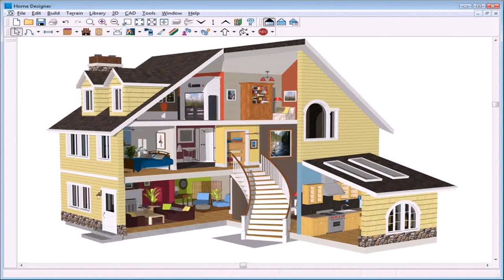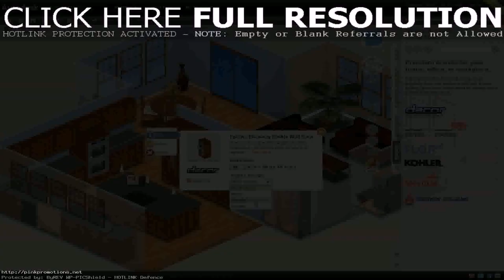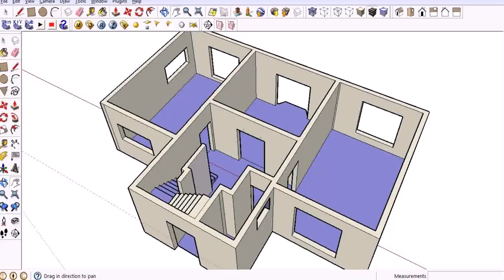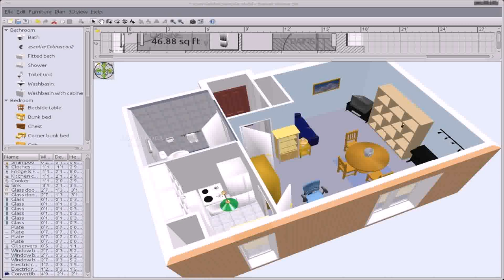Free Home Floor Plan Design App - Gif Maker DaddyGif.com (see description)